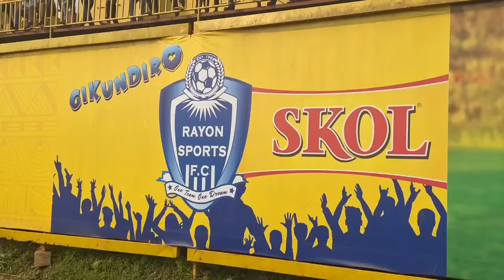REBA UBUHANGA BWAKATARA BONEKA BWUMUTOZA MUSHYA WA RAYON SPORT NUBURYO ABAKINYI BAMWISHIMIYE CYANE!